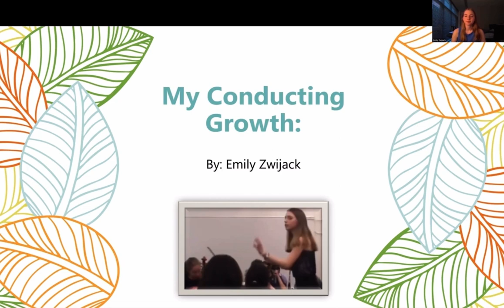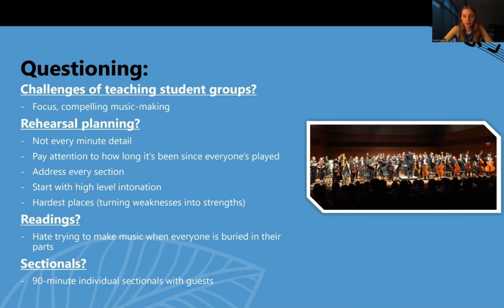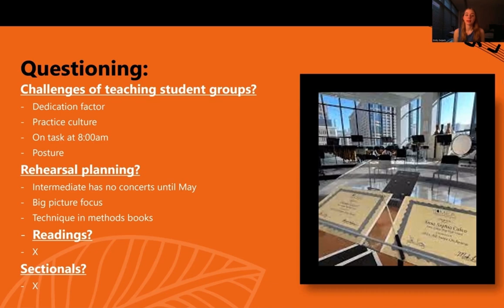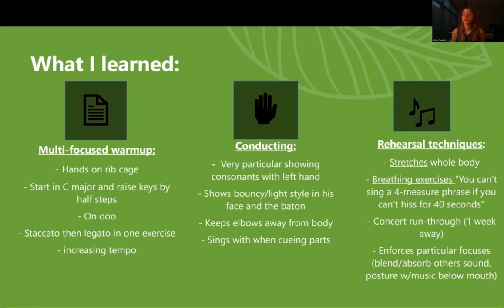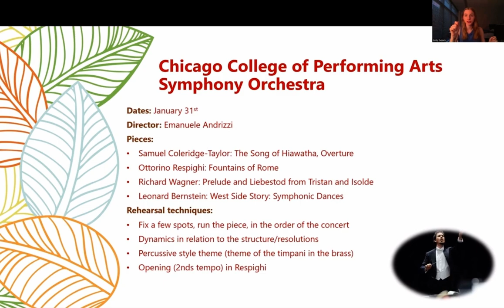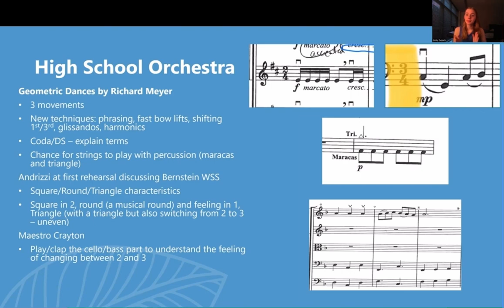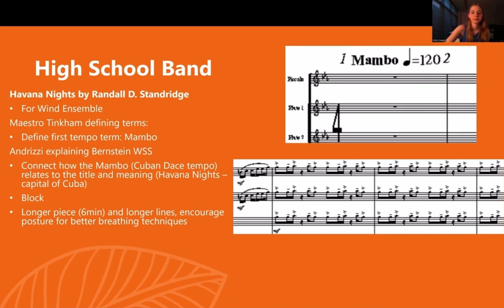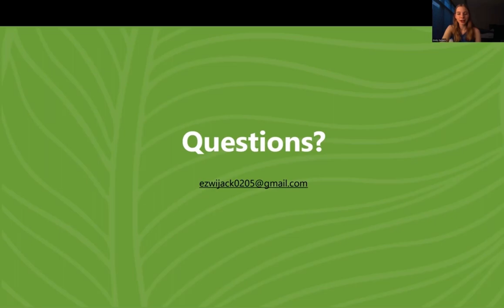My Conducting Growth